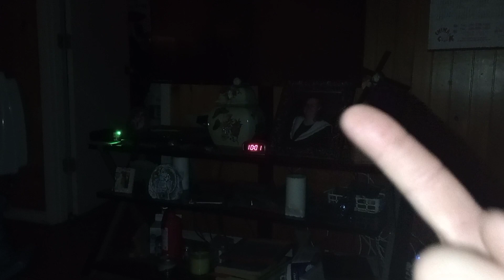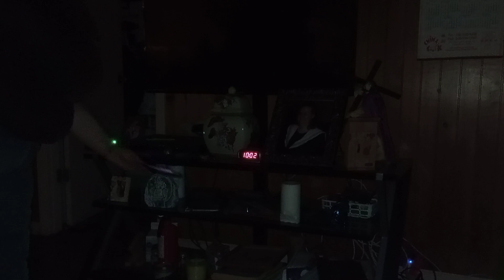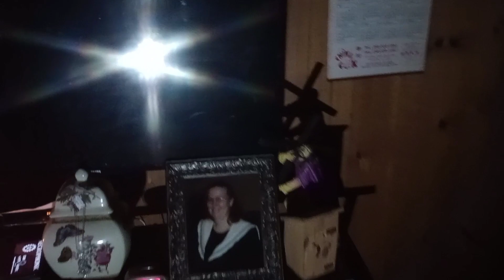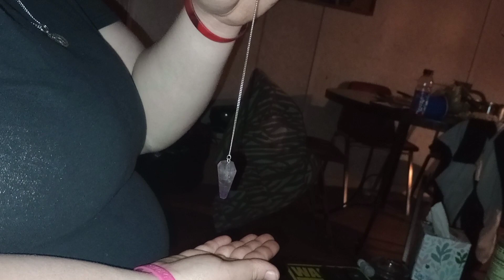The Edith house the seventh investigation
doing another investigation at the Edith house